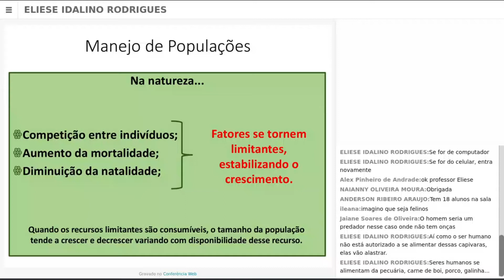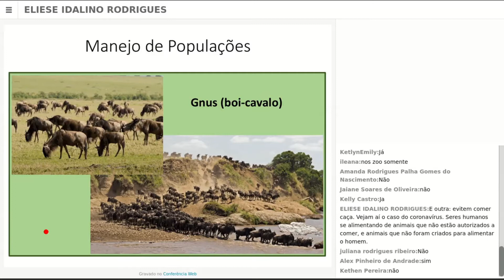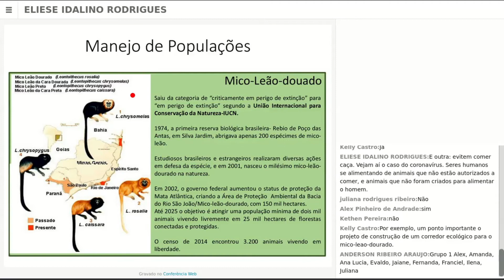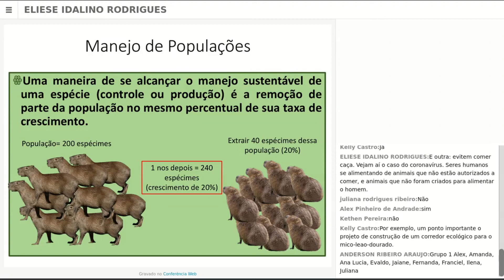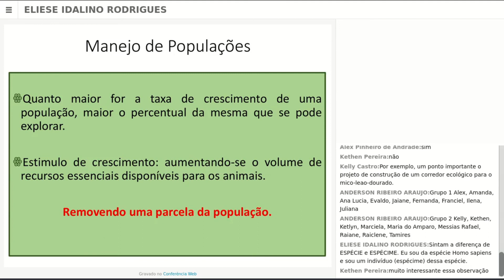Aula Manejo de Fauna Marcélia Parte 04